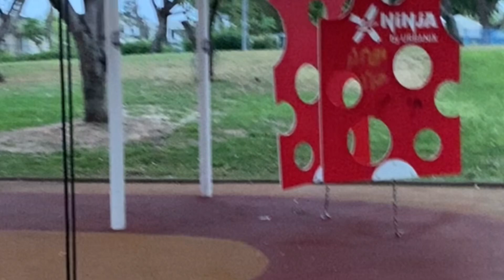Outdoor Workout|Park Carla Louis Kiryat Shalom Tel Aviv